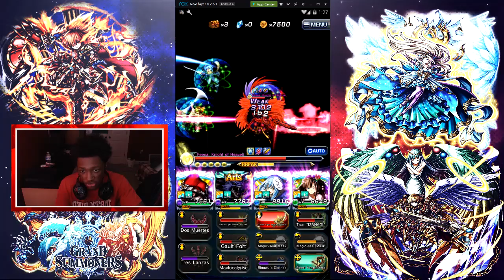Grand Summoners - Zerkalo Showcase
•3 Likes For Your Boy Sleepy!